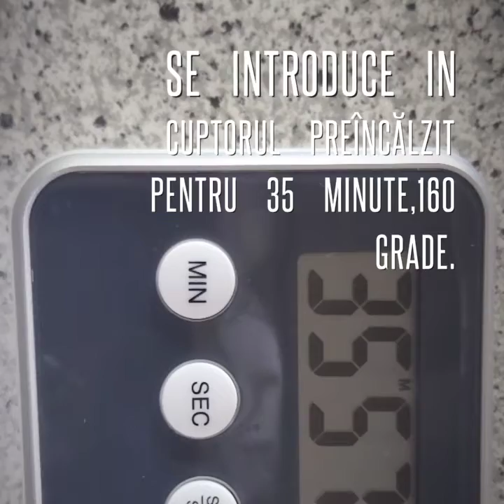Prăjitură cu mac